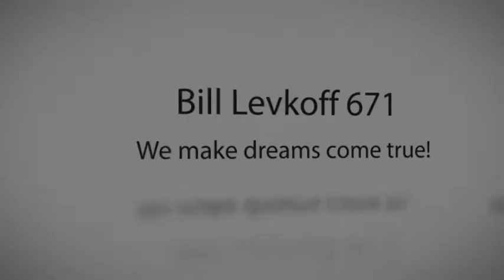Bill Levkoff 671 Bridesmaid Dress | Madame Bridal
Bill Levkoff 671 Bridesmaid Dress... an excellent choice for your wedding. Check out our entire collection of Bill Levkoff 671 Bridesmaid Dress and discover the array of styles.

Want to save money on your wedding? Then get a free wedding planning guide